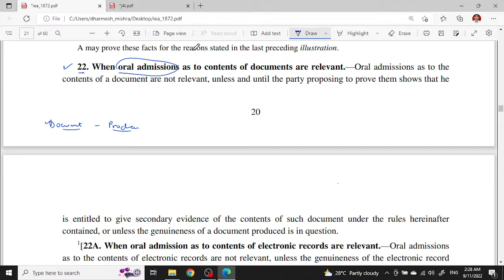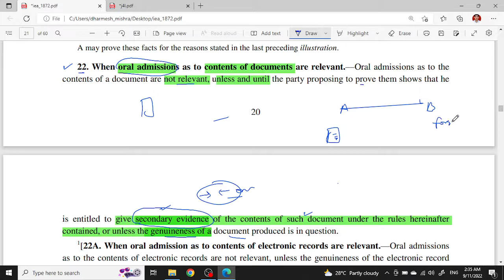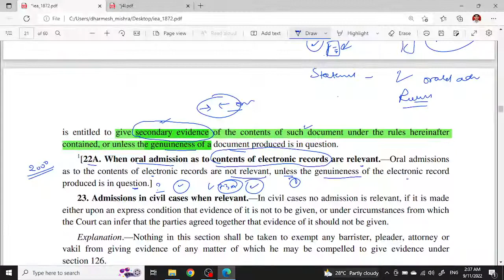Evidence Act (Lecture-20), Oral Admission as to content of Document Section-22 Section 22-A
section 22 evidence act
section 22-A evidence act

Section 22 and 22A of the Indian Evidence Act deal with the general rule regarding the relevancy of oral admissions and the exceptions to it.

This video is useful for all those who are preparing for Judicial services exams, law entrance/Competitive exams or any law exam in general, as full concept has been discussed in detail.

Section 22, 22-A of evidence act 1872, section 22 of evidence act notes
admission